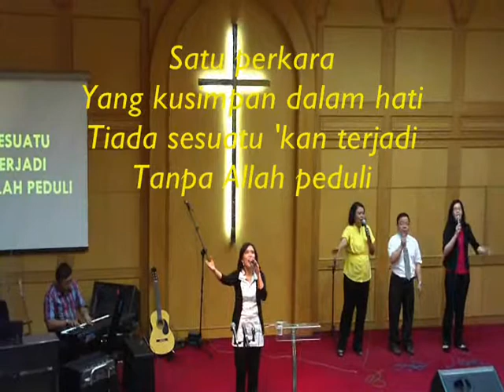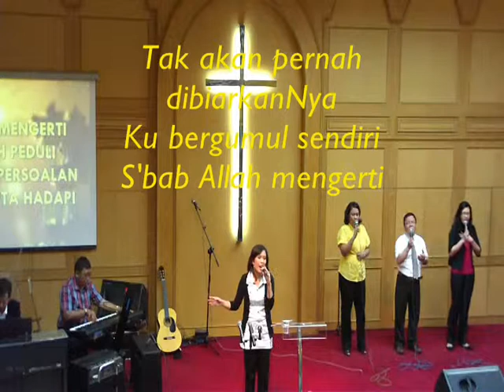Allah Mengerti Allah Peduli -Basilea Church (*Arnie)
Many things that we can not understand, why should it happen into our life,  One thing that i keep in my heart , there is nothing will happen to me without God cares. God understand and God cares all things that we face day by day... and He will never let us struggling alone because He cares... 1 Peter 5:7